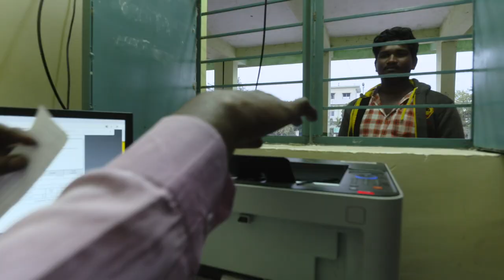3 minute Promo Film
Turmeric Film Promo 3 minute